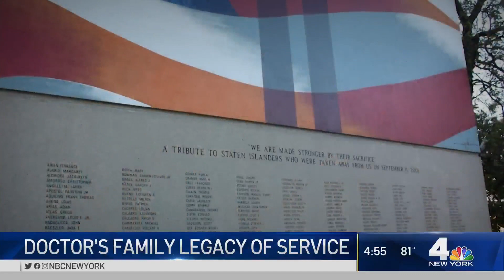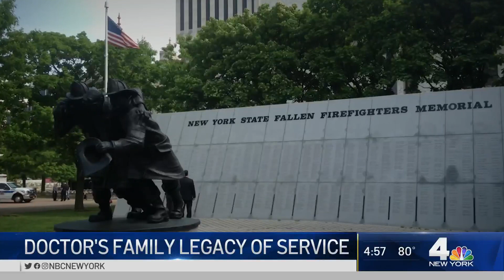Son of 9/11 Hero Continues His Family's Legacy of Service as a COVID-19 Fighter | NBC New York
Staten Island doctor leads his own team of frontline heroes against COVID-19. News 4’s Jen Maxfield reports.